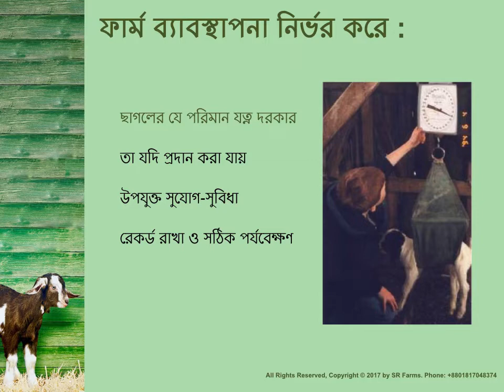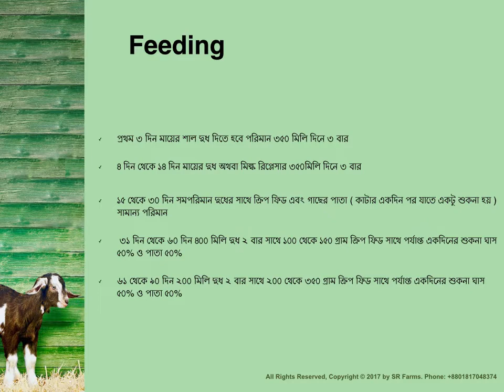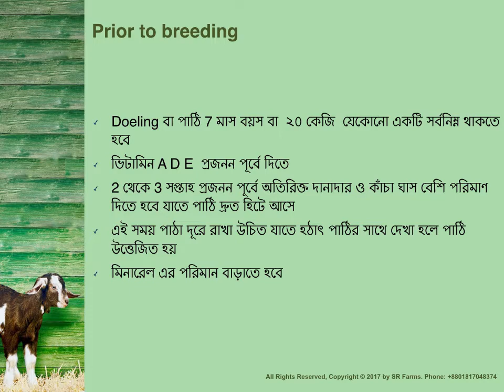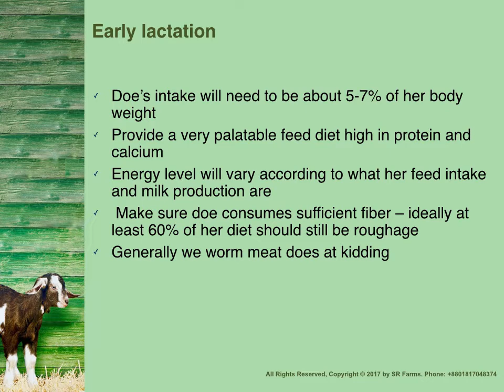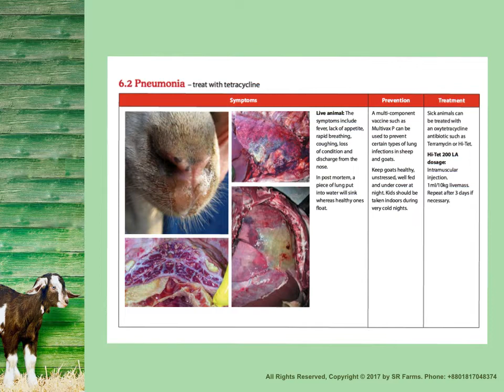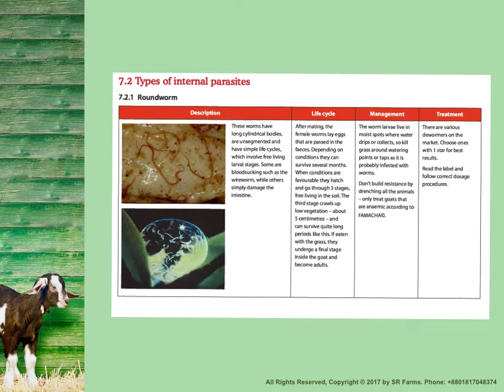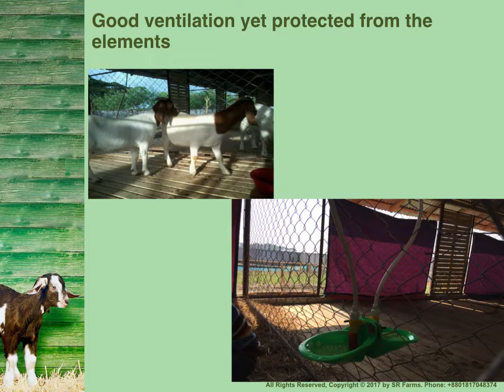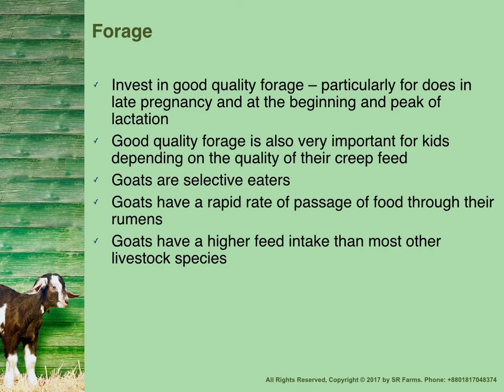Goat farm training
training, farm management,